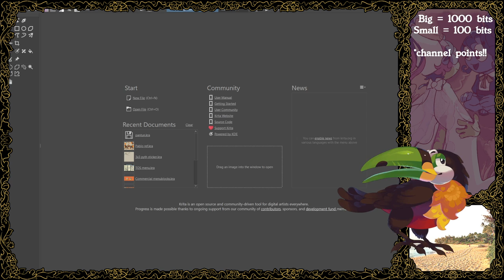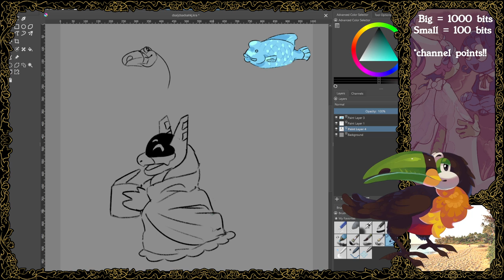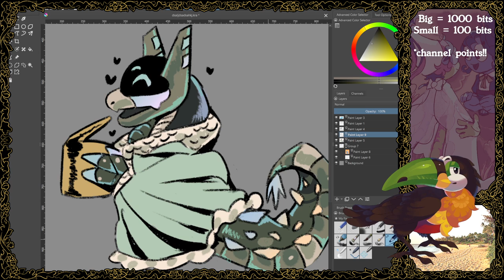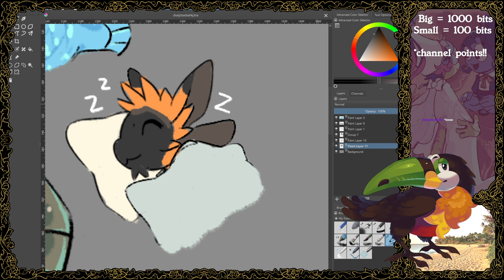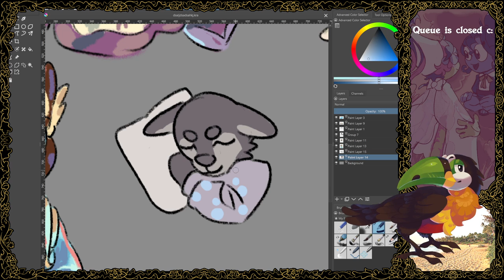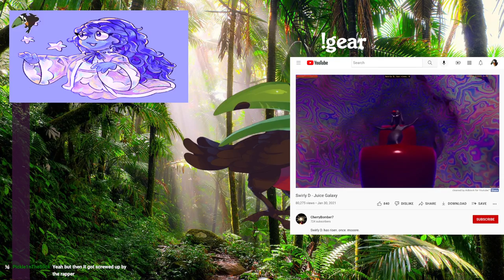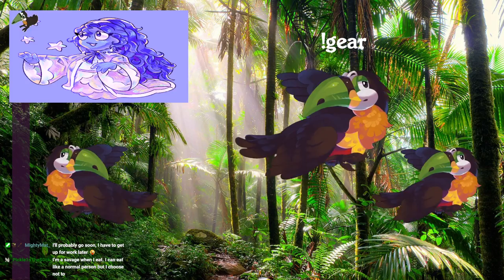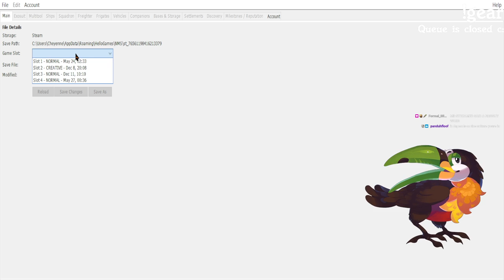[COMMUNITY ART STREAM] ungulates are pretty cool